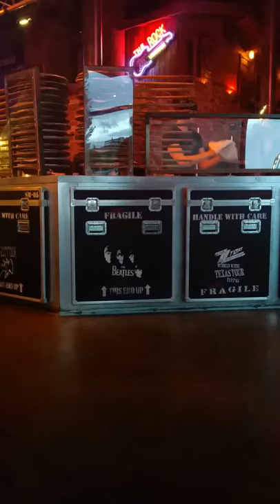Pizza Tossing at the Rock Wood Fired Kitchen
Pizza tosser